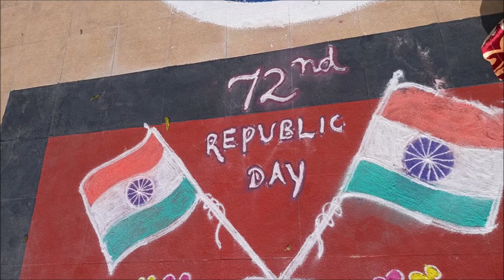Republic Day - 2021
Our school is situated in a spectacular location at northern part of Namakkal district. This is an ideal place for living out the ethos of allowing children to be children. There is no rush to grow up here, but the foundations are laid for nurturing the resilience our children to achieve high standards through unrivaled activity programs and around the clock personal care. In addition to more than 20 sports, pupils have immediate access to numerous outdoor and indoor pursuits, by this process we incubate a sense of success and achievement in each and every one of our children. With the 21st Century learning environment our grade 2 student will work confidently with iPads and the older children have access to outstanding Digital Interactive Classrooms, Modernized Computer, Science & Math Laboratories, with teachers who are no strangers to programming, explosions, dissections & calculations.

Facilities are world class which include Air Conditioned Classrooms, Audio Visual Theater, Tennis, Basketball & Badminton Courts, Hygienic Food Court & 4 Acre Outdoor Play Ground. By balancing both classroom and outdoor learning environment, we are developing and expanding the infrastructure regularly.

We are excited by the curiosity and thirst for learning that each child, regardless of their academic ability is actively taught to ‘own’ their learning because all our teachers plan their lessons using three strands – Discovering, Applying and Communicating. This encourages our children to use what they have learnt, to create their own ideas which are then communicated to their peers.  The end result is the celebration of learning – a reward in its own right.